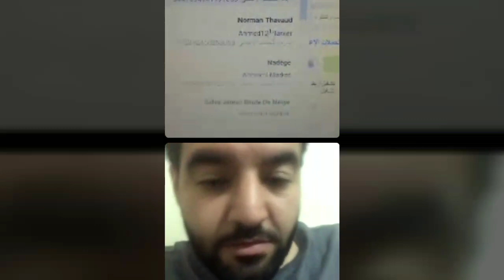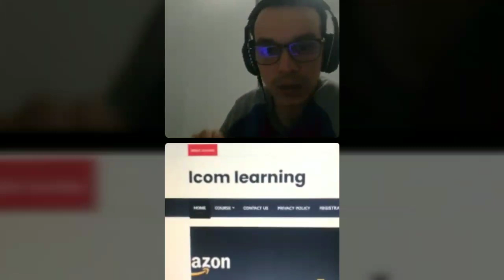redouane_irgui🤑 ecom locale مشاكل وحلول التجارة الإلكترونية بالمغرب ،فيسبوك ادس، الشحن السريع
في هذا الفيديو يجيب الأخ رضوان إركي على أسئلة المتابعين حول مشاكل وحلول التجارة الإلكترونية بالمغرب.